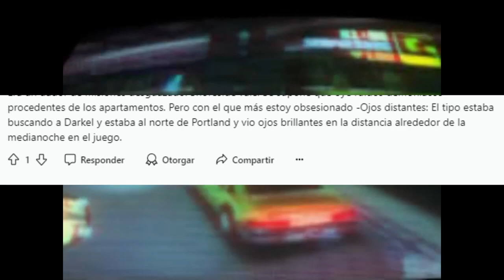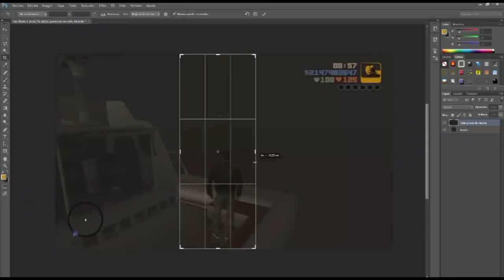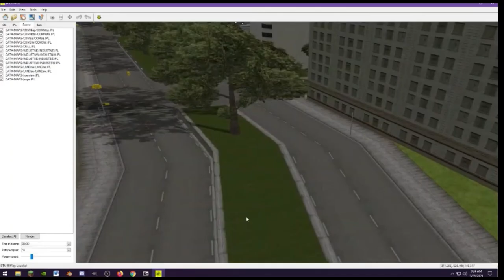El MAYOR MISTERIO de GTA 3: Los Ojos Distantes | La Historia y Revelación Detrás del Misterio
"Los Ojos Distantes" en GTA 3, Es el mayor misterio del videojuego, donde luces en la niebla han fascinado a jugadores desde 2020. En este video, exploramos teorías sobre su origen, testimonios de quienes afirman haberlas visto, y la controversia sobre su autenticidad. Desde recreaciones hasta evidencias en versiones del juego, analizamos cada pista para llegar a un veredicto final.

¡Este es El Primer video de la nueva etapa de nuestro canal!